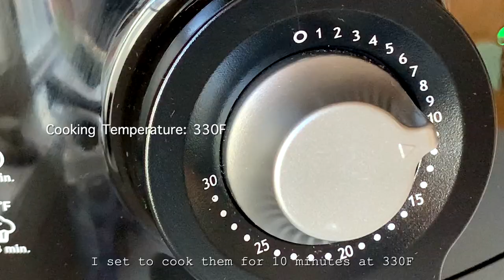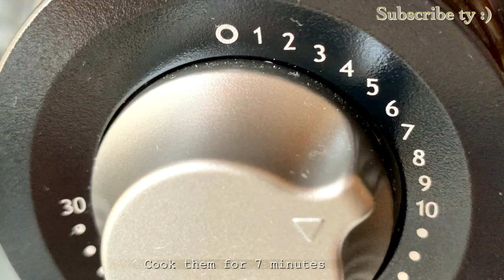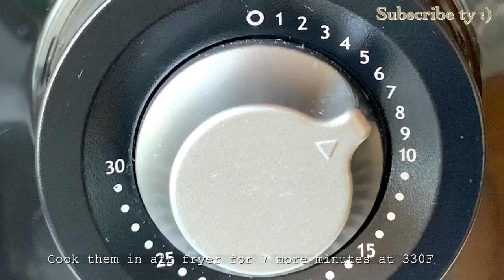Air Fryer Roasted Brussel Sprouts - Crispy & Delicious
It’s easy to roast Brussel Sprouts in air fryer. They’re crispy, smell appetizing and flavorful. In this video, I cooked Brussels Sprouts and season them with 3 simple but delicious flavors. First one is with basic seasoning combo salt,
black pepper & garlic powder. Second one is with balsamic vinegar, honey and cranberries. Third one is with crispy Parmesan panko crumbs. These air fryer Brussel sprouts recipe are easy and tasty